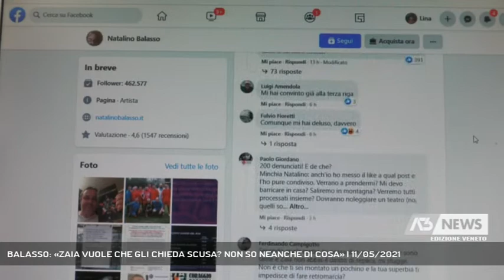BALASSO: «ZAIA VUOLE CHE GLI CHIEDA SCUSA? NON SO NEANCHE DI COSA» | 11/05/2021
A3 NEWS Veneto 11/05/2021 - VENEZIA - La denuncia per diffamazione a Natalino Balasso. Ieri la ricostruzione dei fatti del presidente Zaia, oggi, in un post, la replica del comico, .  || "E così abbiamo scherzato". Inizia con queste parole, ironiche, il post di replica di Natalino Balasso al presidente del Veneto Luca Zaia. Il comico rodigino non ci sta a sentirsi dire "Basta che chieda scusa, che dica ho fatto una cazzata e la finiamo lì", le testuali parole del governatore. "Diciamo al tribunale, ai giudici che abbiamo scomodato, alla macchina già intasata della giustizia che in realtà era solo una cazzata, come dice Zaia", incalza Balasso, che sostiene che nessuno lo aveva informato che quello che aveva condiviso non era veritiero. Fatto salvo che per il comico, aver attribuito quella frase al presidente allora giovane pr, quella con cui a dei musicisti sarebbero state offerte delle prostitute, neppure sarebbe un insulto. "Il presidente vuole che gli chieda scusa, ma onestamente non so di cosa". E conclude: "Se davvero voleva le scuse non avrebbe dovuto pretenderle un anno fa?". Segue una lunga serie di commenti, diversi a favore, altrettanti critici nei confronti del comico, invitato a chiedere scusa e basta per la brutta figura.Sul caso, ieri a Ring, in diretta su Antenna Tre, la consigliera regionale del Veneto che vogliamo Elena Ostanel e il leghista Mario Conte sono andati allo scontro. Ostanel ha ribadito che chiunque si senta diffamato è giusto che denunci, ma che i primi a usare un linguaggio violento sono Lega e Fratelli d'Italia. (Servizio di Lina Paronetto) - Segui Antenna Tre anche sul digitale terrestre! Visita il sito